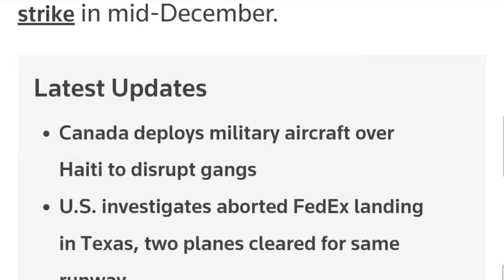Marvylus VLOG: LoUd Tour Europe Edition (ESCAPING EUROPE PT2, Melkweg, Grocery Shopping and More)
Amsterdam Airport was on strike, so we got stuck in Amsterdam after our connecting flight  was messed up because of the Artic blast in Europe smh.